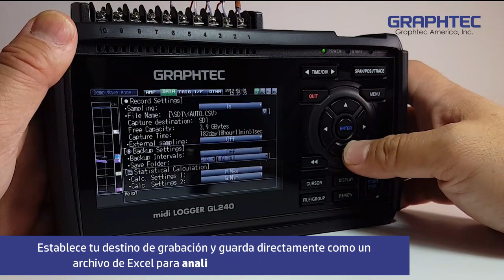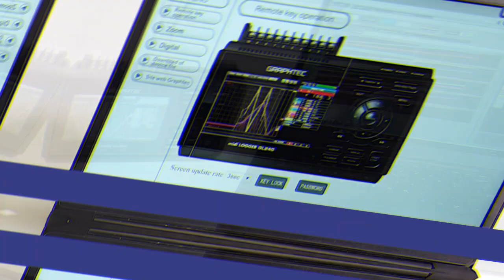Review GL240 | Registrador de datos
En esta ocasión presentamos el registrador midi Logger GL240 que registra valores de temperatura, humedad, presión, flujo, entre otras variables. La característica más potente del GL240 es su flexibilidad de activación. La grabación de datos se puede iniciar o detener de forma independiente en función del nivel de señal analógica o de pulsos, por el nivel de señal discreta, alarma, fecha, hora y día de la semana.